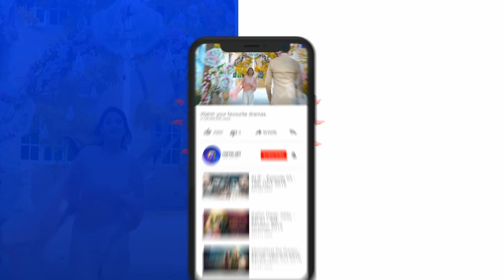Tum Bas Jaldi Say Sab Ko Khuskhabri Suna do Phir | Kiran Haq | Mikaal Zulfiqar